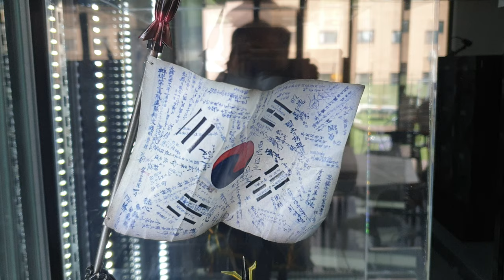튜닝타임즈 강좌 2021 서울캐릭터모형공모전 성인부 일기당천님의 Neo Grade 네오그레이드 Robot King 로보트킹: Legend of Hero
2021 서울캐릭터모형공모전 성인부에 일기당천님이 출품하신 로보트킹을 보고 왔는데요, 원로 작가 고유성 화백님의 로보트킹을 2010년 쯤엔가 네오그레이드 피아님이 원형으로 만들었던 레진 조립키트로 2021년 8월 중순 광복절 즈음에 한국 광복군 컨셉으로 제작, 세팅해주실 거라곤 예상도 못했습니다^^